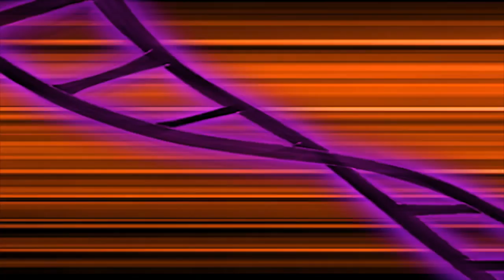Dino Squad - A Mole Lotta Trouble | HD Full Episode Dino Squad | Dinosaur Cartoons for children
When Fiona’s family vacation is interrupted by an invasion of mutant moles, she calls in the Dino Squad. The mutant encounter is complicated because the team has to chill and spill the mole-a-sauruses without Fiona’s folks discovering her secret dino identity.